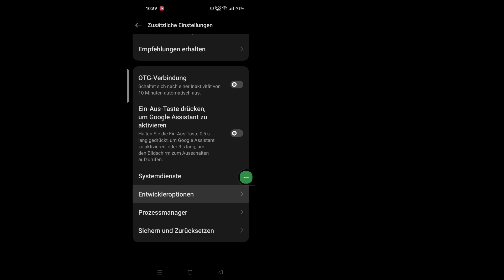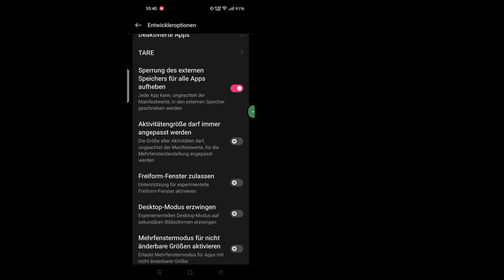SO VERWENDEN SIE EINE SD-KARTE ALS INTERNEN SPEICHER AUF EINEM ANDROID-TELEFON – 2024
Ich zeige Ihnen, wie Sie eine SD-Karte als internen Speicher auf einem Android-Telefon verwenden. Sehen Sie sich dieses Video an und erfahren Sie, wie Sie eine SD-Karte als internen Speicher auf einem Android-Telefon verwenden.

 💁 Andere verwandte Abfragen:

So verwenden Sie eine SD-Karte, installieren Sie Apps auf einer SD-Karte
SD-Karte als Standardspeicher
SD-Karte als interner Speicher
So installieren Sie Apps auf einer SD-Karte
So machen Sie eine SD-Karte unter Android zum Standardspeicher
So verschieben Sie Apps auf einer SD-Karte
So richten Sie eine SD-Karte unter Android als internen Speicher ein
So verwenden Sie eine SD-Karte unter Android als internen Speicher
SD-Karte
SD-Karten-Tutorial
SD-Karte als internen Speicher verwenden